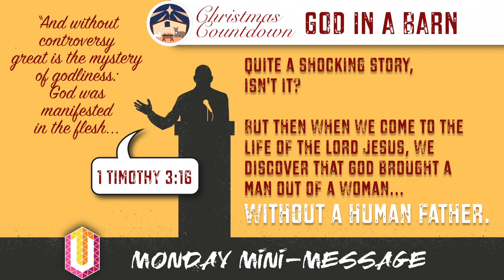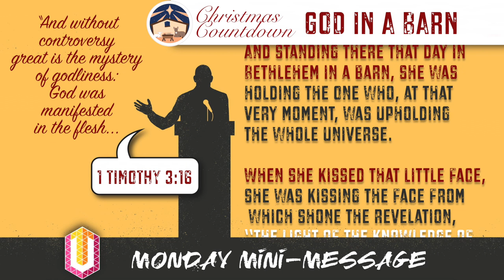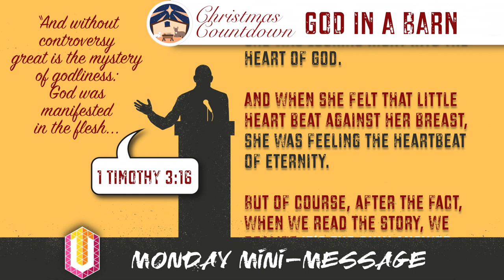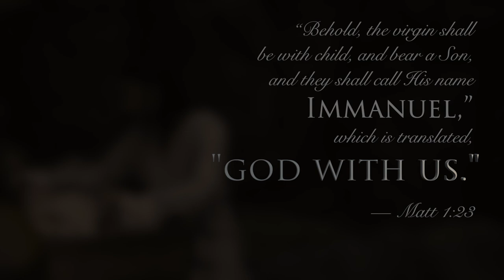MMM: God in a Barn ("Christmas Countdown", 1 of 4)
God in a Barn: King Solomon posed this question: "But will God indeed dwell on the earth?" Wonder of wonders, the answer would be, "Yes." Even more astonishing is that this God whom "heaven and the heaven of heavens cannot contain" lies in a barn! Oh, the mystery and miracle of the Incarnation! But why? He came to dwell with us so that we could "dwell in the House of the Lord forever." O come let us adore Him... (3 mins, re-posted from last year)